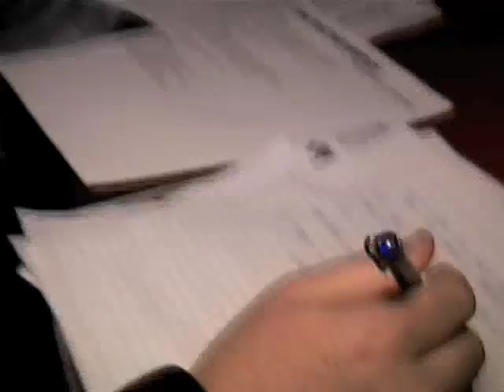One King Rocks :: Session2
League Of Rock produced FAM Event for Event Planners at One King West Hotel